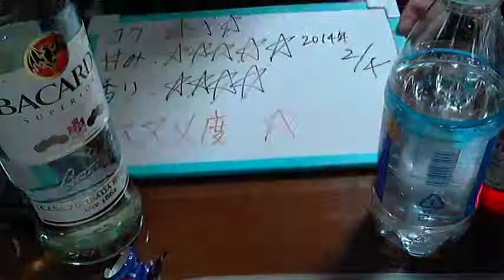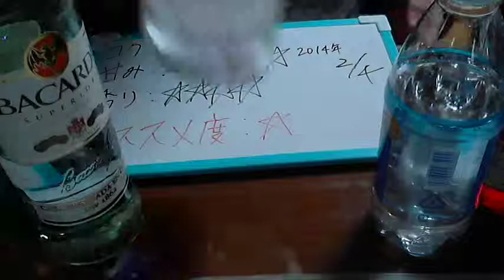酒好きな俺の飲酒動画 part486 シャーリージーマ